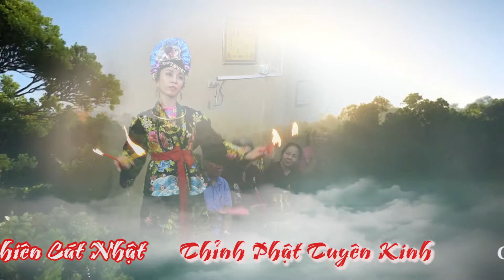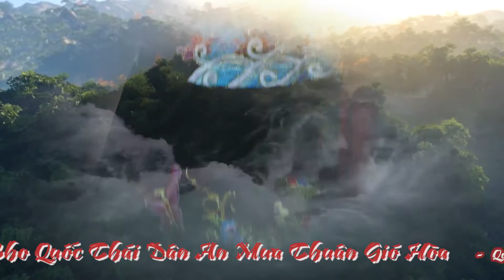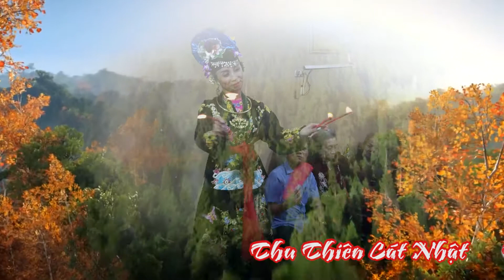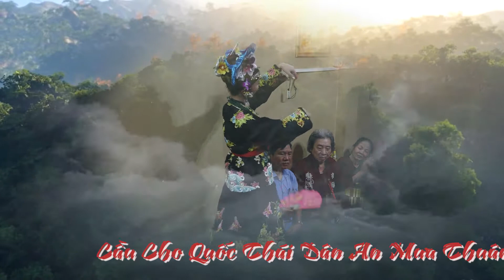Cô Bé Thượng Ngàn - Tân Đồng : Trương Thị Thu Trang